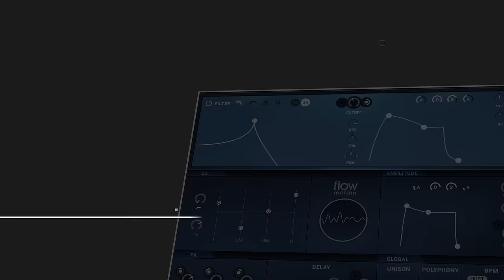FM Synth Made Fun and Easy – Flow Motion Synth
Flow Motion introduces a revolutionary approach to FM synthesis, with a first-of-its-kind intuitive graphic FM matrix and a powerful 16-step snapshot sequencer. Big on tweakability but light on the learning curve, Flow Motion also features 1000+ presets.